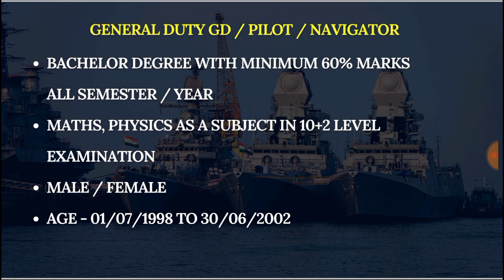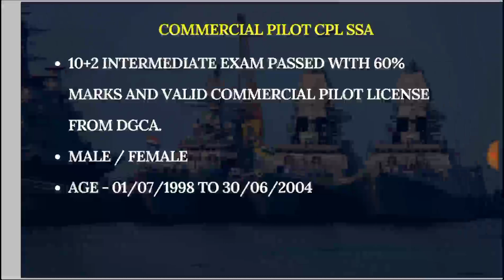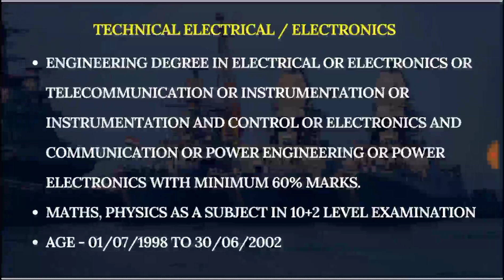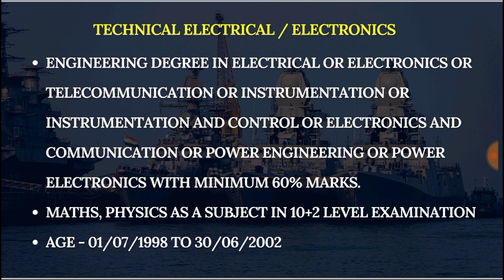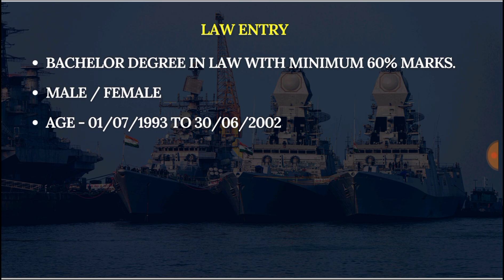Coast Guard AC New Recruitment 01/2023 Batch | Indian Coast Guard AC New Recruitment 2022.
Indian Coast Guard Assistant Commandant Recruitment 01/2022 Batch | Indian Coast Guard Assistant Commandant Recruitment 2022.

Indiancoastguard @Defence Point

Thanking You, .!! 😊😊📌